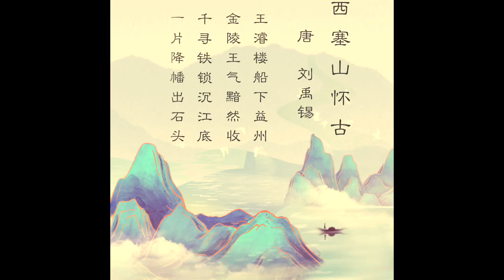雅颂金陵丨东吴最后一战。司马炎称帝后，向东吴发起了最后的战争。面对来势汹汹的晋军，孙皓该如何应对？东吴的铁锁横江之计是否有用？今天的《雅颂金陵》，听霄雅为您讲述东吴最后一..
雅颂金陵丨东吴最后一战。司马炎称帝后，向东吴发起了最后的战争。面对来势汹汹的晋军，孙皓该如何应对？东吴的铁锁横江之计是否有用？今天的《雅颂金陵》，听霄雅为您讲述东吴最后一战。

雅頌金陵丨東吳最後一戰。司馬炎稱帝后，向東吳發起了最後的戰爭。面對來勢洶洶的晉軍，孫皓該如何應對？東吳的鐵鎖橫江之計是否有用？今天的《雅頌金陵》，聽霄雅為您講述東吳最後一戰。

Ya Song Jinling 丨 East Wu's last battle. After Sima Yan became the emperor, he launched a final war to Soochow. In the face of the menacing Jin army, how should Sun Hao respond? Is it useful for Soochow's Tieluo Hengjiang? Today's "Ya Song Jinling", listening to Xiaoya told you the last battle of Dongwu.